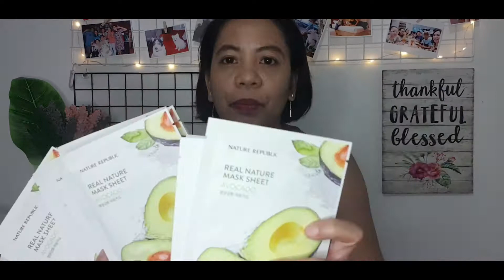Lazada Haul - home finds and accesories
Lazada Haul

accessories
skin care
home finds

My contents are about what I love to do like  travelling especially in Korea, Food, Shopping,  watching K-Pop concerts, Korean dramas and my favorite Korean Artists.

Live the good life!